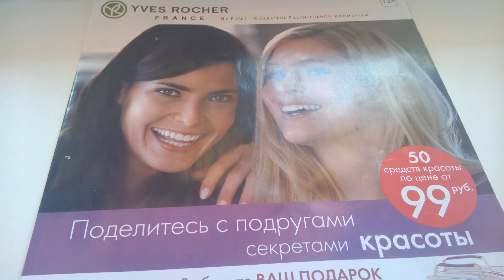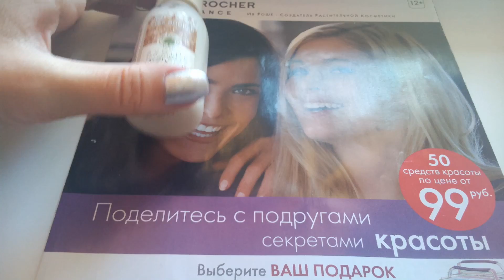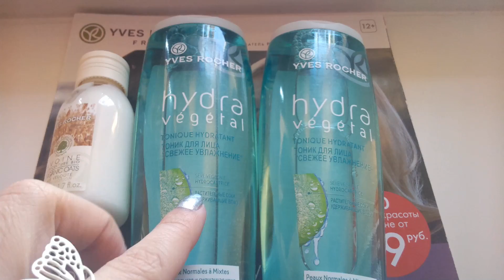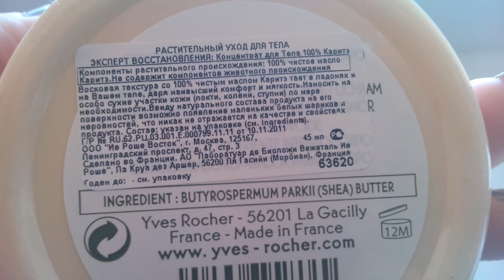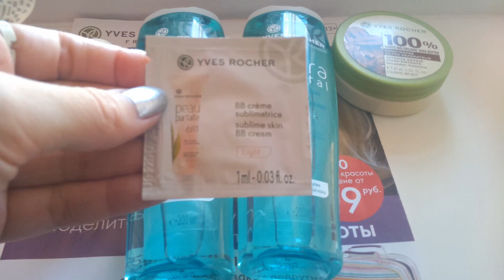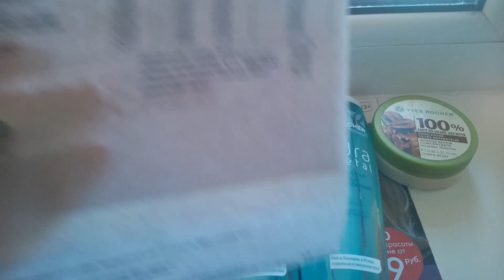♥Заказик Ив Роше♥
Заказ я делала по общедоступному бланку-9РИС1АС02(за заказ от 690 рублей идет подарок)
1)Бархатистое Молочко для Тела "Овес БИО" LES PLAISIRS NATURE
2)Тоник для Лица "Свежее Увлажнение" HYDRA VEGETAL
3)Концентрат для Тела 100% Каритэ EXPERT REPARATION
Подарок:Эликсир Красоты RICHE CRÈME